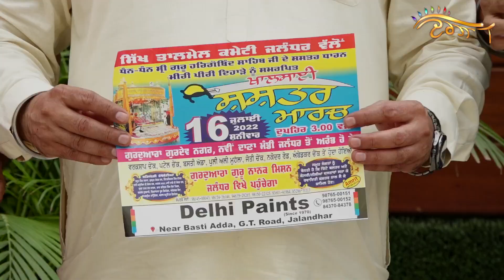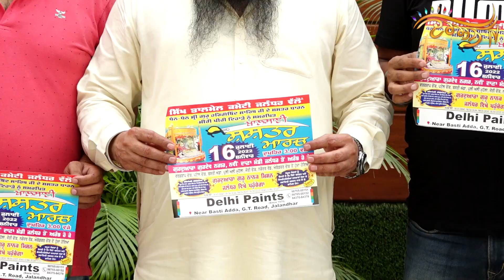ਸਾਲਾਨਾ Shastar March ਭਲਕੇ, ਗੁਰੂ ਸਾਹਿਬਾਨ ਦੇ ਸ਼ਸਤਰਾਂ ਦੇ ਹੋਣਗੇ ਦਰਸ਼ਨ